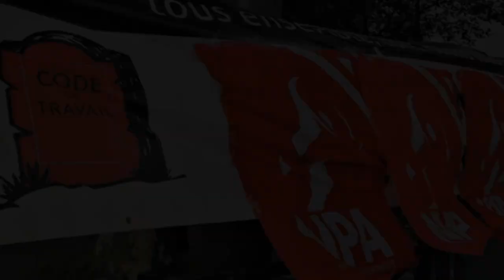Meeting à la fête du NPA à Montreuil “Mai 1968-2018”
Avec des camarades de la Poste, la SNCF, l’université, Alain Krivine et Olivier Besancenot.